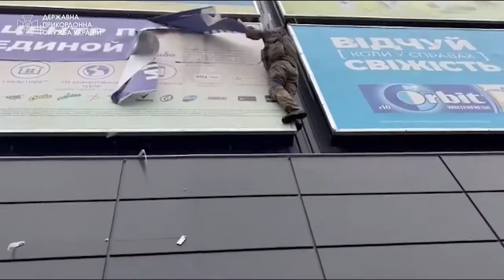Волчанск дома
Волчанск (Вовчанськ) Харьковской области Украины, основан в 1674 году. Площадь - 70 км². Количество жителей - 18.127 человек
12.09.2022 года, Вооружённые Силы Украины освободили Волчанск (Вовчанськ)